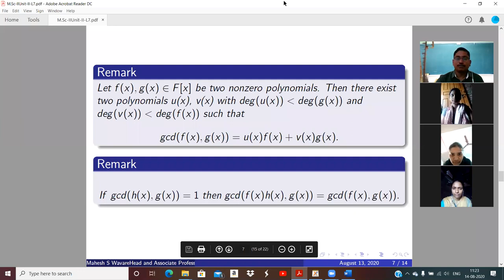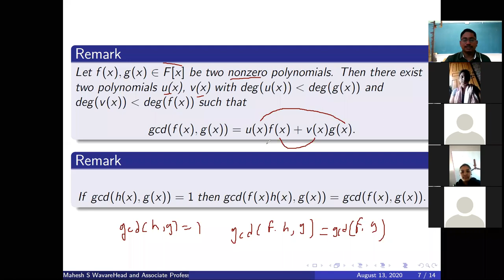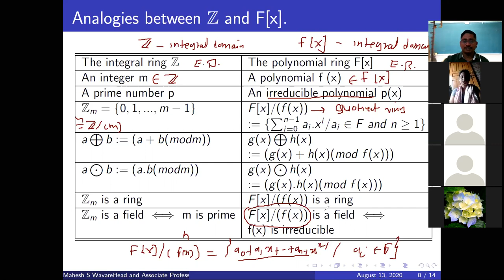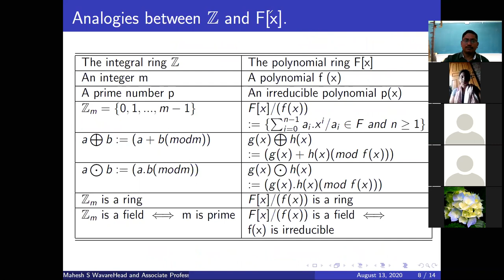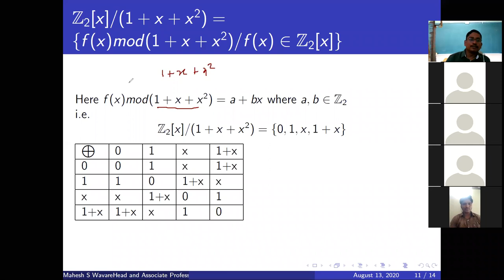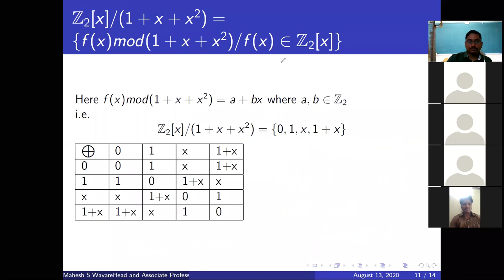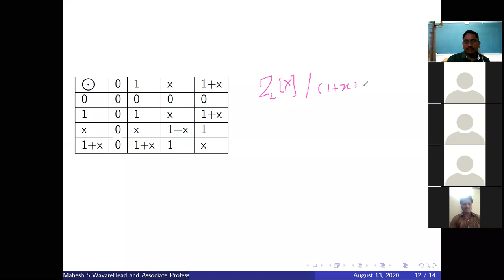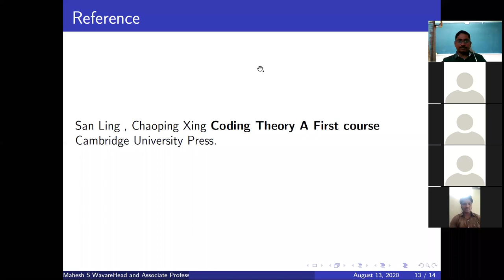M Sc II14 8 2020Lect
Polynomial rings over finite fields